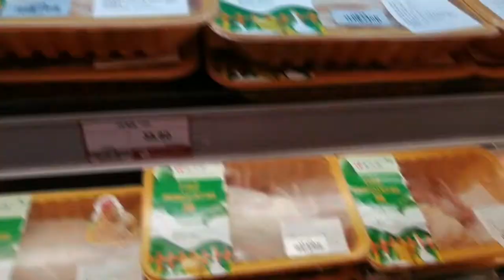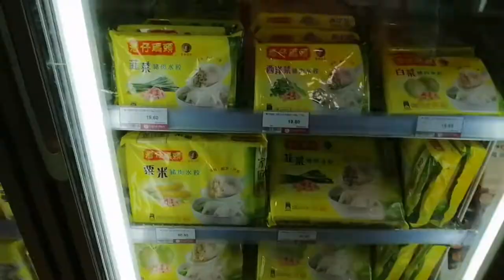ang ganda Pala parang sm ang supermarket Nila.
Visit to other market place